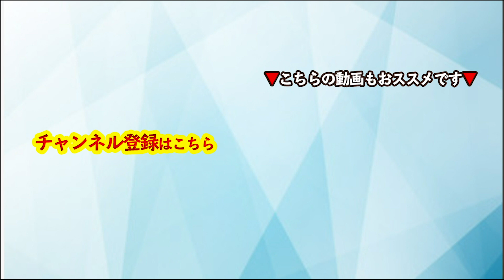【音声】コーチング 自分の限界は自分で作らない〜能力を引き出す秘訣は◯◯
▼12月27日に社会貢献イベント「WorldPeaceCoaching2020」を開催します！
今年はオンラインとリアルの同時開催！また、オンラインの第1部は無料です。是非チェックしてみて下さい。

▼プロジェクト参加型コミュニティ「青山龍コーチングクラブ2020」の詳細はこちら

▼2020年 特別パーソナルコーチングの詳細はこちら

▼パフォーマンス・エンハンスメント・コーチング認定コーチ養成講座 詳細▼

▼「パフォーマンス・エンハンスメント・コーチング認定コーチ養成講座」の説明会 詳細▼

▼「苫米地式コーチング認定コーチ養成講座」の説明会 詳細▼